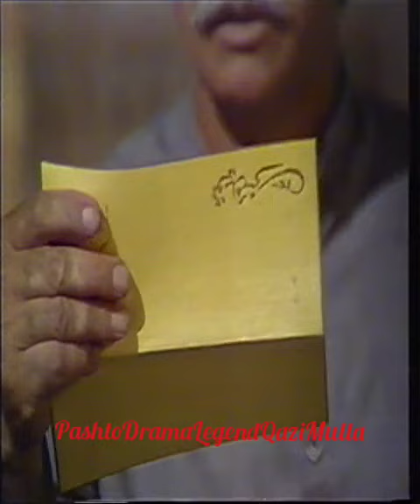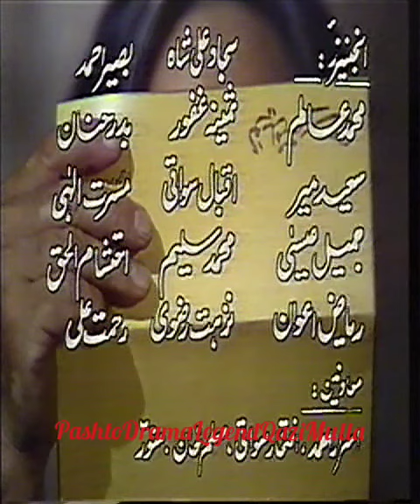PTV Drama Asasa.Cast.Qazi Mulla.Sayed Mumtaz Ali Shah.Ziaul qamar.Aneta Campher.ptvdramas.ptv .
Tele Theater Long play .Written by Dr.Muhammad Azam Azam.Produced by Masood Ahmad Shah.ptv ptvdrama ptvdramas.A Moral Story Asasa(Assets).